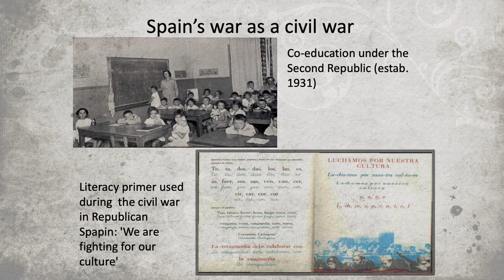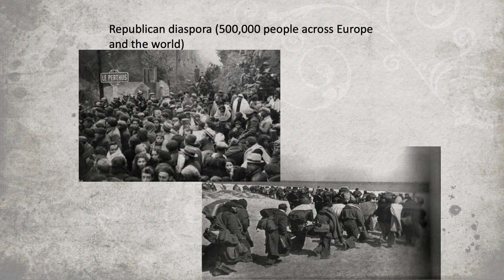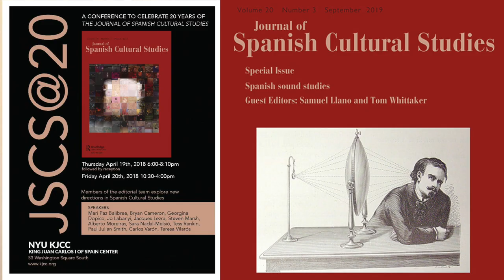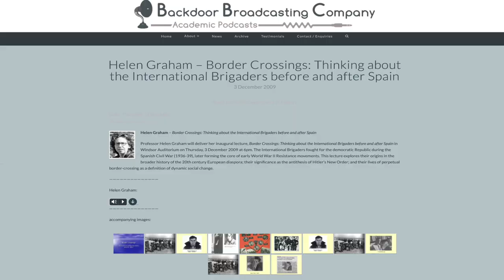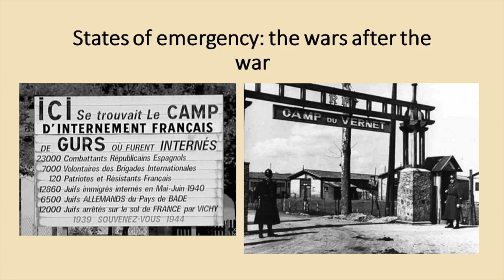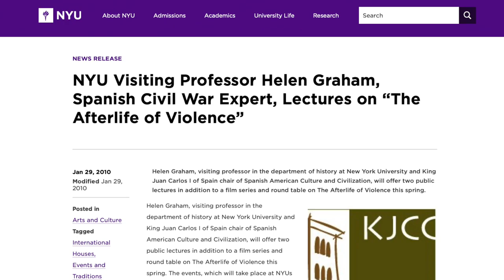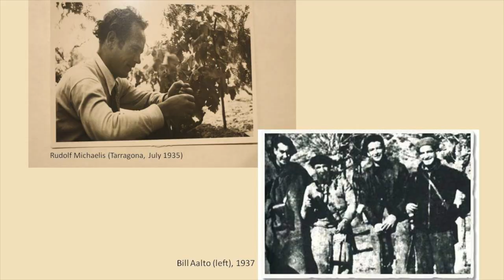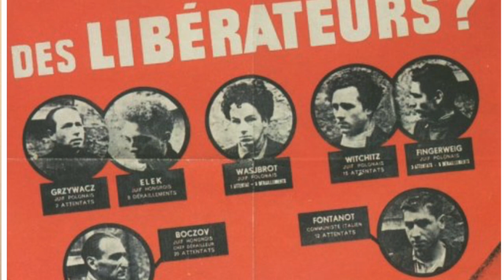ATRIUM: Voices from the KJCC presents Helen Graham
In April 2022, NYU’s King Juan Carlos I of Spain Center will turn 25. To commemorate this milestone, we are producing ATRIUM: Voices from the KJCC, an oral history project that will capture memories of the King Juan Carlos I of Spain Center through the recorded testimonies of our past Chairs going as far back as the 80’s, before the Center was as we know it today: a robust cultural and educational institution that hosts both the Andrés Bello and the King Juan Carlos I of Spain Chairs.

The series continues with an interview with historian Helen Graham, Spring 2010 King Juan Carlos Chair in Spanish Culture and Civilization

The interview was recorded at Helen’s home thanks to a team led by Marina Garde and the creative team of Laia Cabrera and Isabelle Duverger.

To learn more about the history of the Center and the various programs planned for our silver anniversary, please visit our